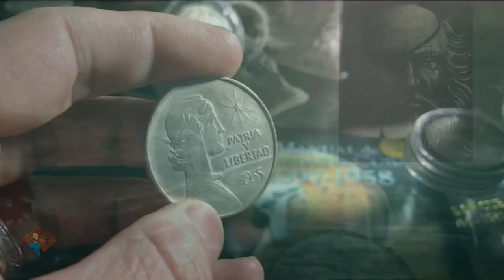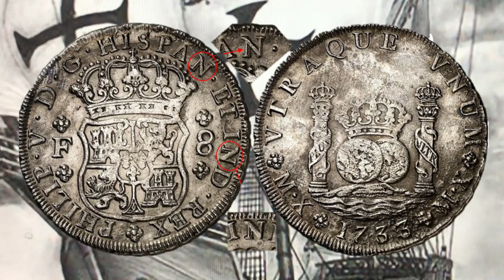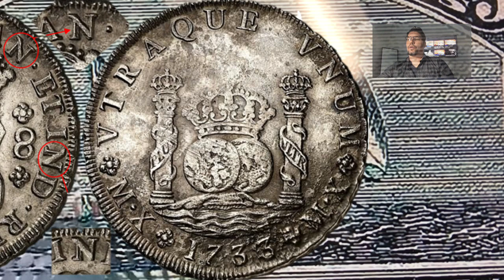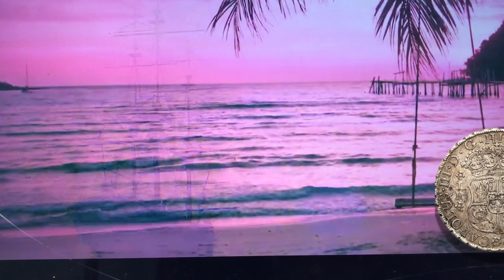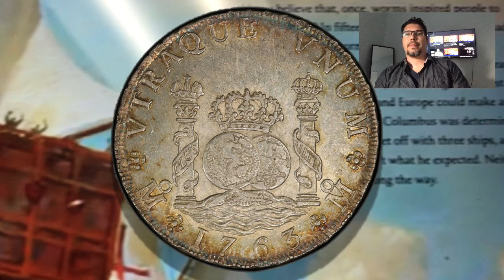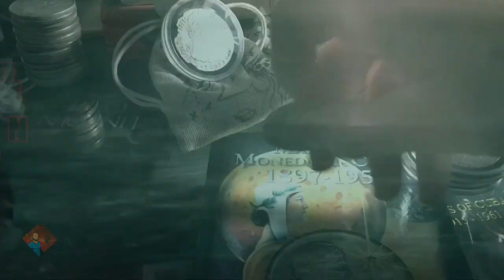MONEDA QUE TODO COLECCIONISTA DEBE TENER...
VALIOSA INFORMACION SOBRE LOS COLUMNARIOS.